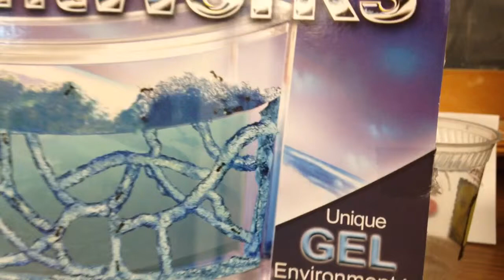Ants crawling through tunnels in Antworks gel ant farm.